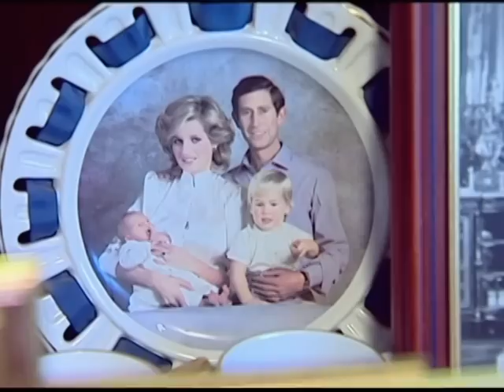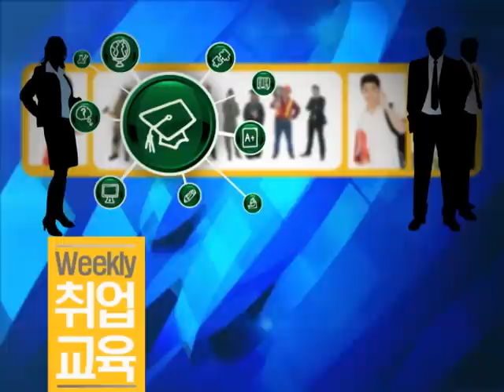0413 위클리교육, 윌리엄 왕자 결혼식, 이삼현 기자